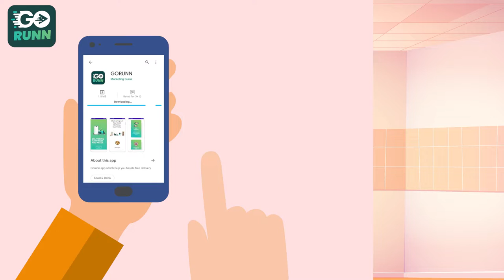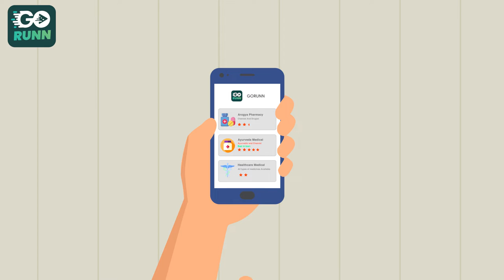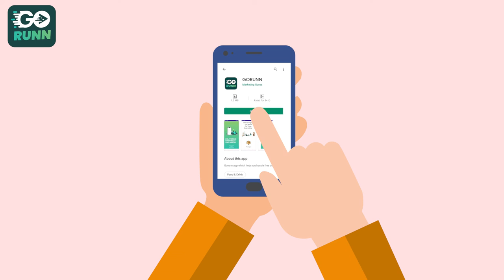2D Character Animation | Go Runn App, Nashik